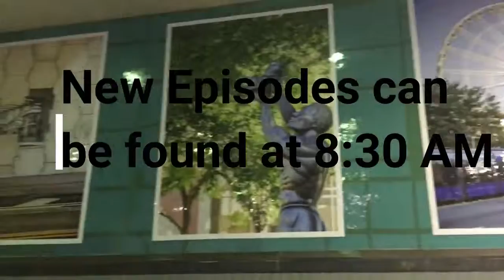"Hey shut up!"